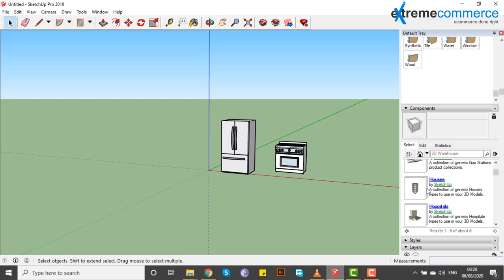35 The Component window | Urdu / Hindi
In this enlightening video, you'll discover:
    Using the Outliner